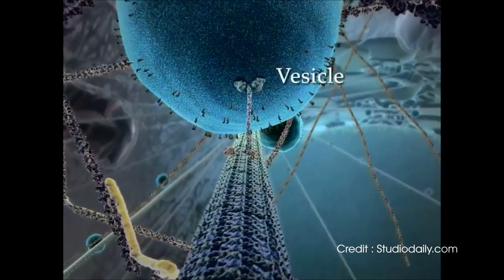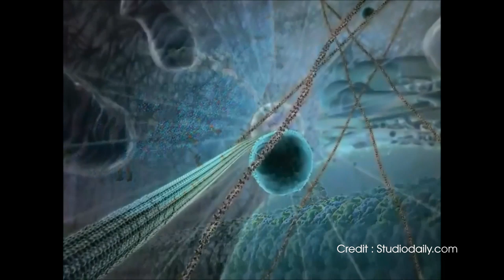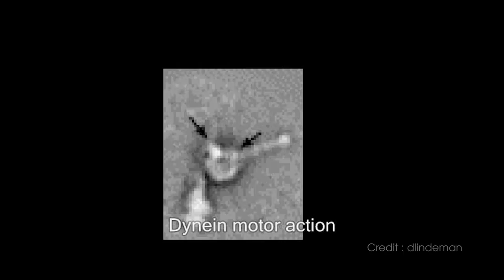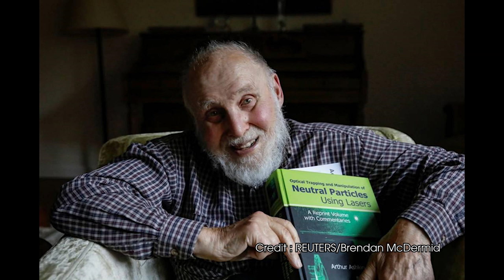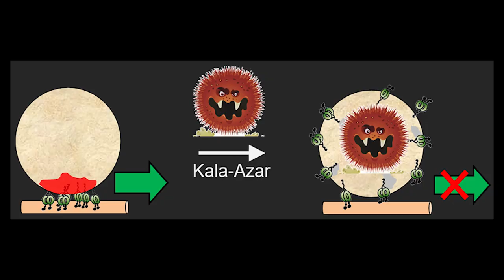Molecular motion: what keeps life going? | Dr Roop Mallik | TEDxPanaji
Dr Roop Mallik is an Indian biophysicist, who works on nanoscale molecular motor proteins that transport material such as viruses, mitochondria, endosomes etc. inside living cells. In this talk, he explains how molecular motor proteins such as Dynein function and play a key role in pathogen degradation. He concludes his talk on an inspirational note of keeping your body disease free and life in motion. This 2018 Infosys Prize winner’s research on the transport of nano particles inside living cells could impact everything from diabetes to Alzheimer's. He holds a PhD from TIFR, Mumbai, and was awarded the prestigious Shanti Swarup Bhatnagar Award In 2014 for his contribution towards understanding the functioning of molecular motors. This talk was given at a TEDx event using the TED conference format but independently organized by a local community.